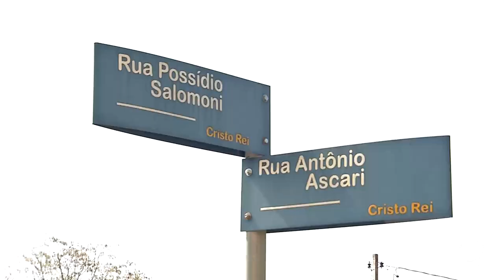Duas pessoas ficam feridas ao se envolver em acidente com moto